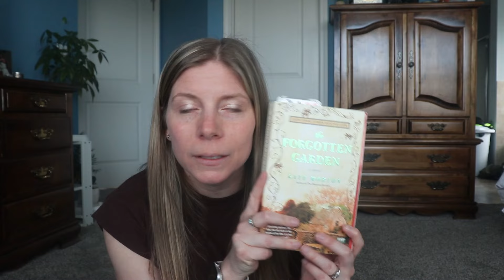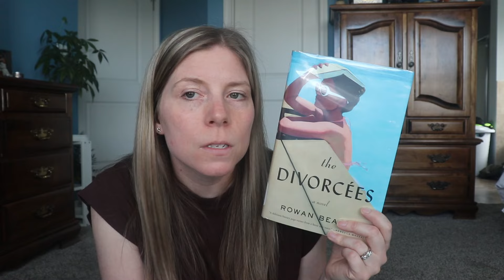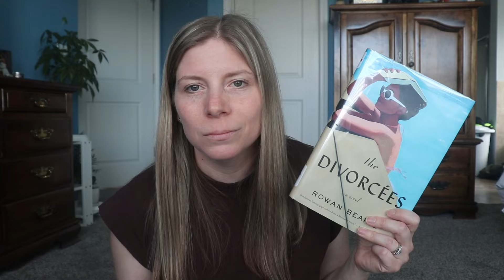Reading plans for May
I am not accepting book review requests at this time.